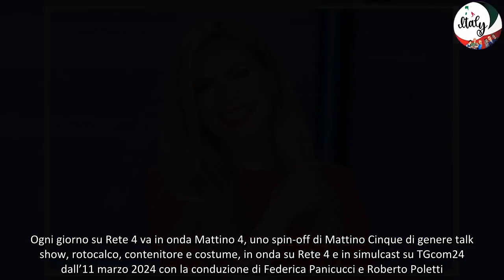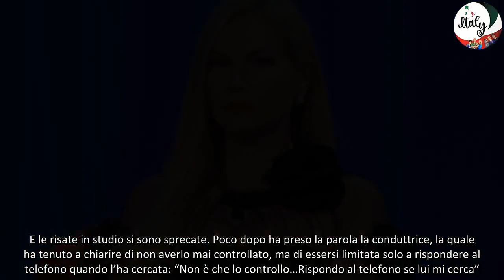“Oggi è un giorno speciale” Panicucci, l’annuncio improvviso a “Mattino 4” c’entra il figlio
“Oggi è un giorno speciale”. Panicucci, l’annuncio improvviso a “Mattino 4”: c’entra il figlio. Ogni giorno su Rete 4 va in onda Mattino 4, uno spin-off di Mattino Cinque di genere talk show, rotocalco, contenitore e costume, in onda su Rete 4 e in simulcast su TGcom24 dall’11 marzo 2024 con la conduzione di Federica Panicucci e Roberto Poletti. Sul finire della puntata di oggi 27 Giugno 2024 Federica Panicucci si è ritagliata qualche secondo per dire una cosa importante sulla sua famiglia.